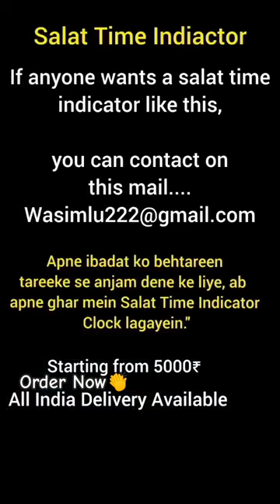Electronic clocks for Masjid, office or Home